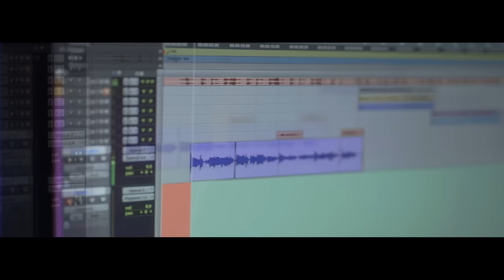Ceylan Koynat - Puslu Bir Gece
Ceylan Koynat'ın, Dark'n Dark Music etiketiyle yayınlanan "Puslu Bir Gece" isimli tekli çalışması, 4K çözünürlüğünde video klibiyle netd müzik'te.

Düzenleme: Ercan Bal ( Bal Records )
Yönetmen: Ferit Çetinkaya
Produktör: Firuz Anlı

"Puslu Bir Gece" şarkı sözleri ile

Soldu Yana Yana Yazdığım Geceler
Aldın Ellerini Puslu Bir Gecede
Terso Gülüşlerim, Tozlu Perdeler,
Yaslı Cümleler, Kaldı Gönlüme

Dökülmüyorum Sana Artık Aynı Ben Değilim Anlaman Lazım,
Yıkılmıyorum Daha, Önce Yaktığın Yüreği Toplaman Lazım.
Şu Halimi Anlaman Lazım Ölüm Olsada Dünden Razıyım
Kafamın İçinden Atmam Lazım Bana Kalan Her Çile Kârım